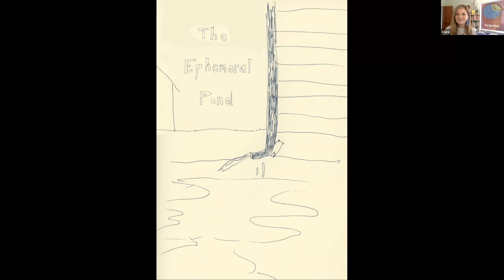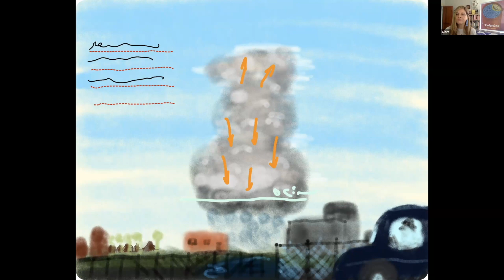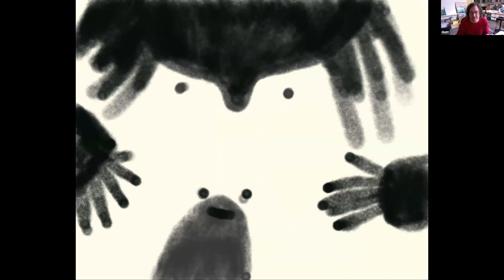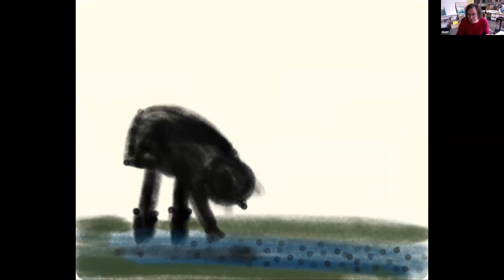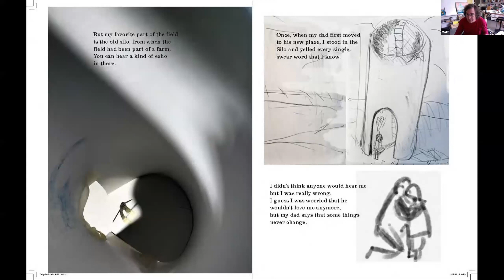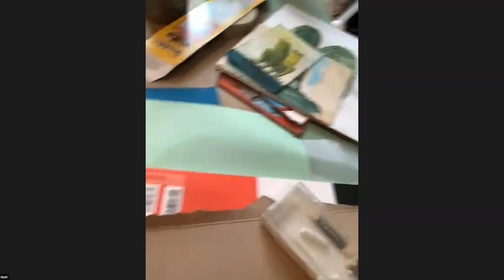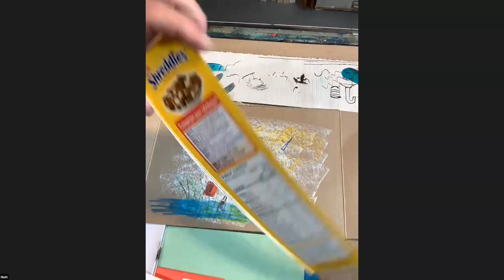Saturday Stories featuring Illustrator Matt James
Presented monthly, Saturday Stories invites guest illustrators to lead children and their adult companions in a read-aloud workshop related to the wide range of materials and processes that illustrators use to create their picture books.

Meet award winning, Canadian author and illustrator, Matt James! Matt will share how he works and what inspired him to write Tadpoles. He will give a fun tour of his art studio, showing some of the different tools and techniques that he uses to make a book.

Matt will then read Tadpoles and share a behind the scenes about the evolution of some of his favorite illustrations along with some pictures that didn’t end up in Tadpoles!

For the live workshop, participants can save some cereal boxes or Kleenex boxes to work on and use any handy art supplies to draw, and color with, such as colored pencils, crayons, paint.

Good for ages 5 and up!

About the Artist:
Matt James has won many prestigious awards including the Boston Globe–Horn Book Award, the Marilyn Baillie Picture Book Award, the New Mexico Book Award, and the Governor General’s Award for Illustration. He illustrated When the Moon Comes by Paul Harbridge and The Stone Thrower by Jael Ealey Richardson. His author-illustrator debut, The Funeral, was named a New York Times and New York Public Library Best Illustrated Children’s Book. As a child, Matt liked to trace comics and pretend that tennis racquets were guitars—now he lives in Toronto and behaves more like a grown-up.